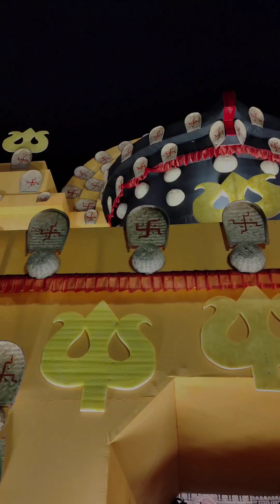KHARAGPUR 2024 GANESH PUJA